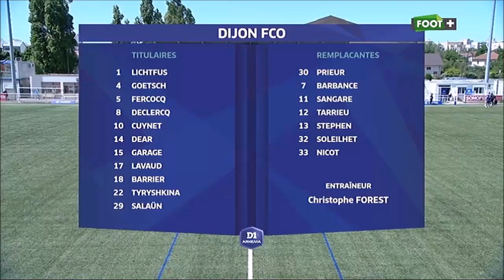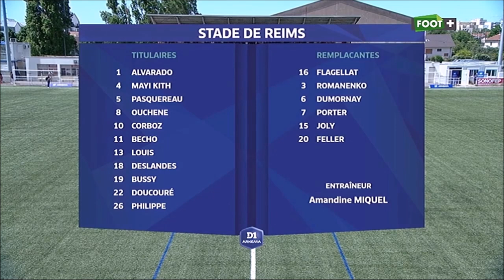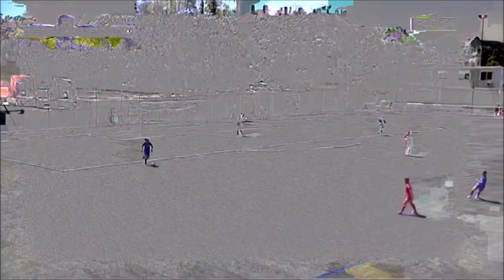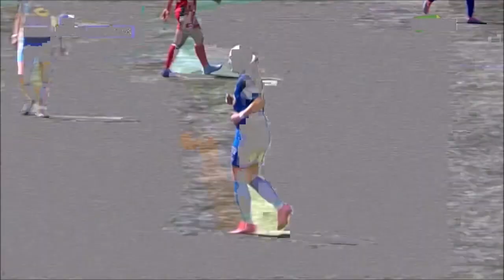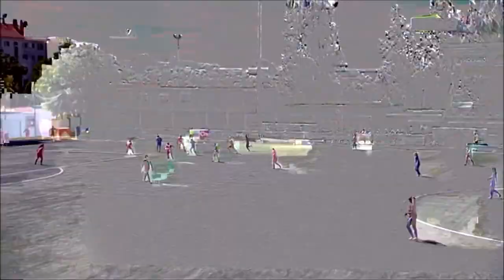21 D1F Féminines J21 DIJON ( DFCO ) / STADE DE REIMS ( SDR )